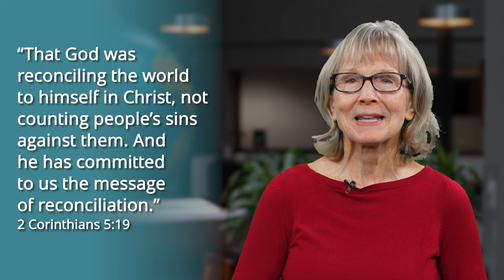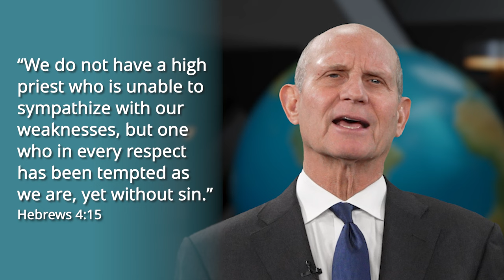A Message from Pastor Ted Wilson: The Ministry of Reconciliation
It’s been more than 2,000 years since Jesus walked the dusty roads of Palestine. Yet, God is the same today as He was yesterday—reaching His hand out in reconciliation. Pastor Ted Wilson and his wife, Nancy, explore this topic, including God’s ministry of healing wounds, making people whole, and offering us the opportunity to be united in Him.

As prophecy foretold, we believe that Jesus came to this earth as a babe, lived a life filled with a heaven-sent purpose, died and rose again, and is now ministering on our behalf in the heavenly sanctuary. And soon, He will come again to take us home!

Follow this weekly series with Pastor Ted Wilson to counter the devil's deception with the truth of God.

🔗 For a detailed look at the ministry of Jesus for, to, and toward us,